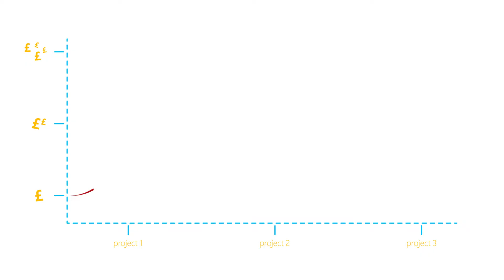What is the cloud? An introduction to cloud computing with Microsoft Azure.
Whether you’re a cloud novice or a cloud expert, you can find the resources and information you need to get the most out of Microsoft Azure